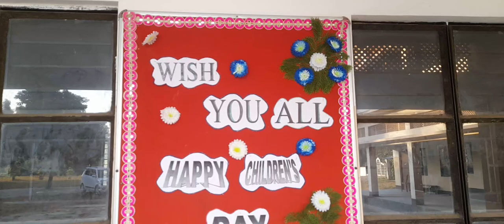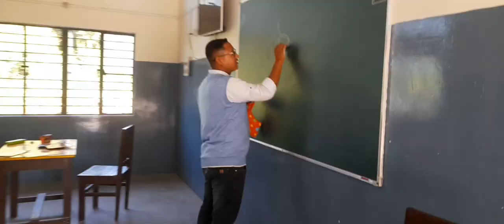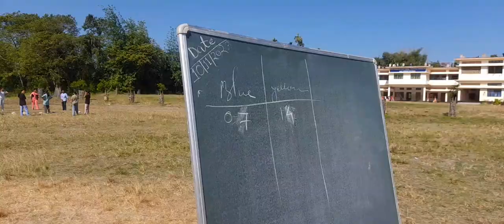All about children's day celebration 💕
Children's Day Celebration || 14 November || cover dance || entertainment